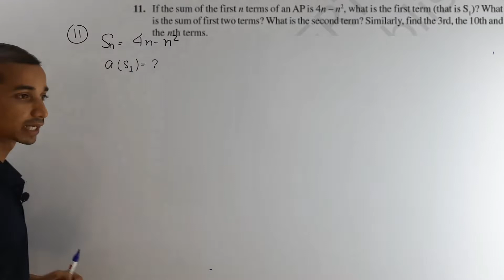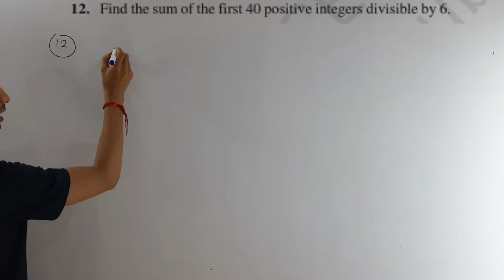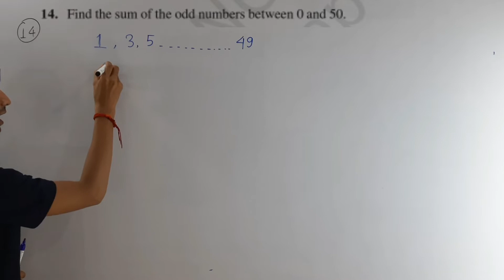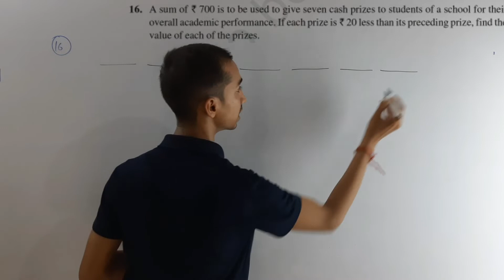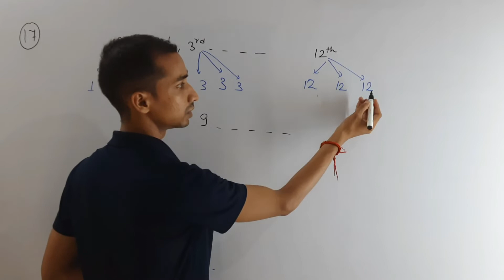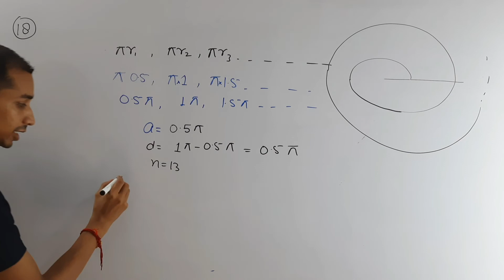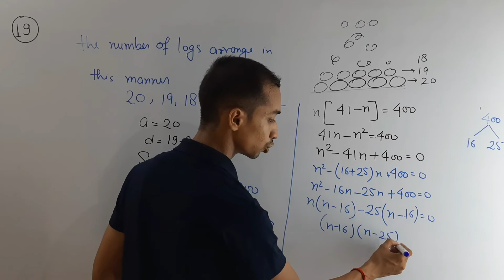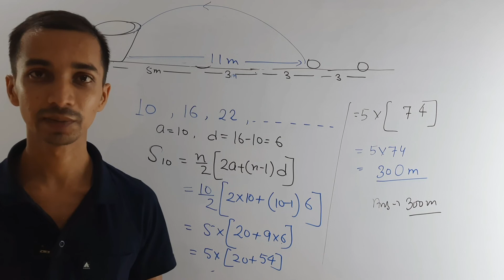Arithmetic Progression (AP) Class 10 NCERT | Ex 5.3 Q11 to Q20 complete explanation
Arithmetic Progression (AP) NCERT Ex 5.3 Q11 to Q20 Class 10 complete explanation

In this video we learn how to solve AP

Exercise 5.3
Question 11 to Question 20

Keep supporting 🙏